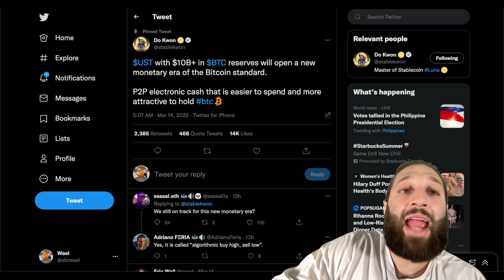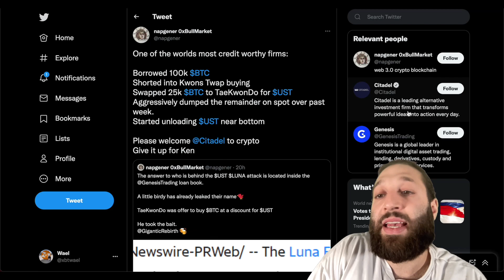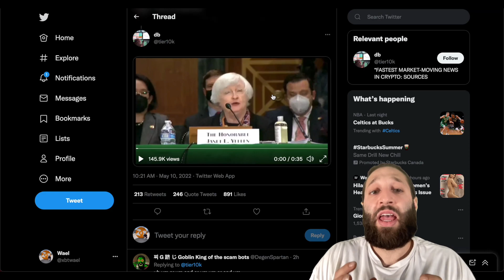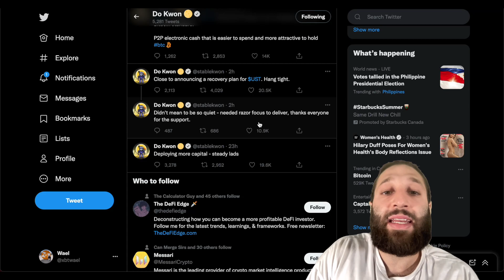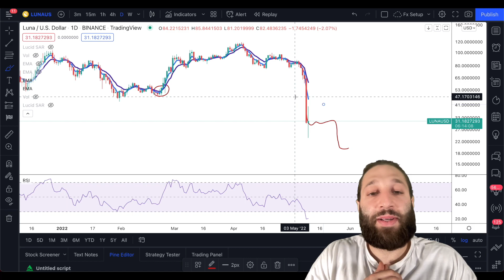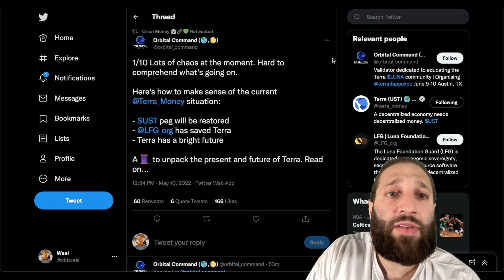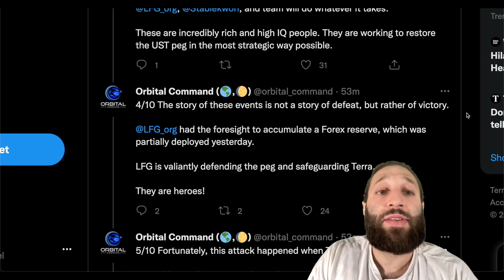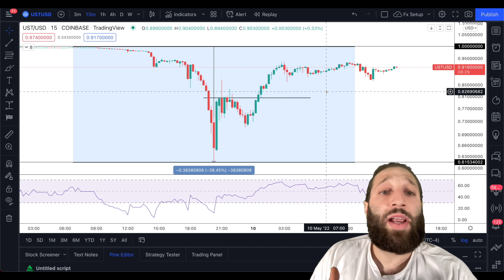Terra Luna UST Stablecoin Crashed Explained!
UST stable coin lost its $1 peg and fell up to 40% yesterday! Luna also took a 50% dip! We are going to take a dive at what may have happened! Yesterday was wild and we made it through!